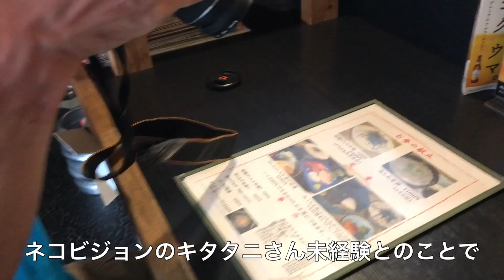【和歌山湯浅】かどや食堂〜生しらす丼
かどや食堂
〒643-0004 和歌山県有田郡湯浅町大字湯浅１１０９−１

これからも、食べたものを紹介していきます。

Music
ユーチューブオーディオライブラリ
Happy Mandolin